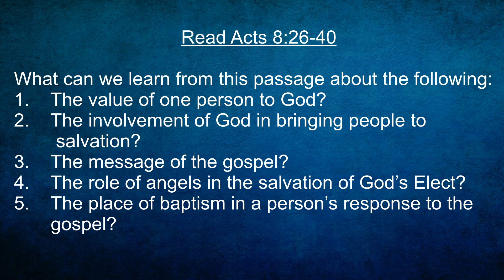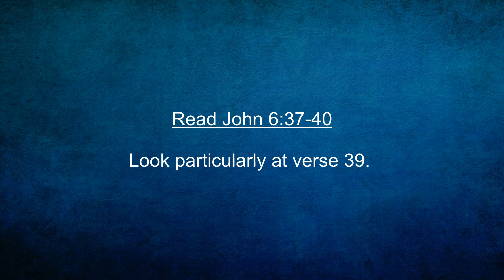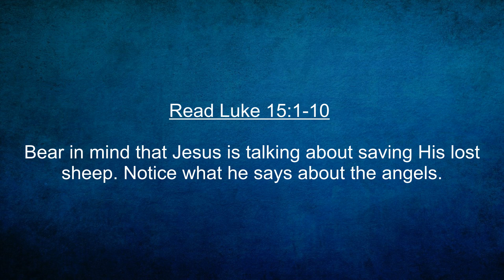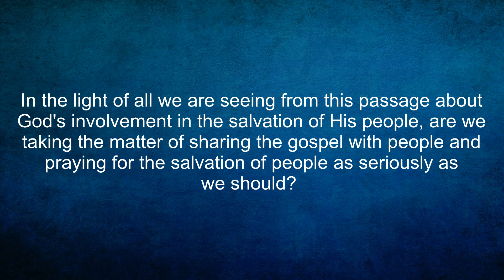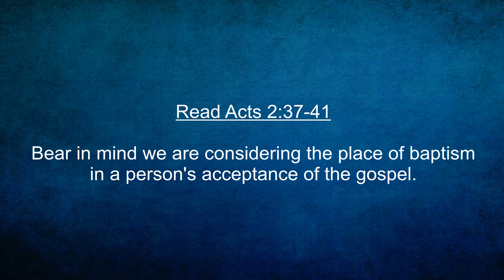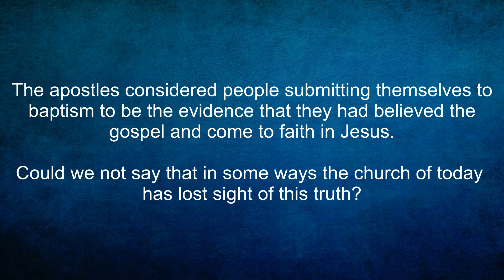LIFE GROUP STUDY SERIES: ACTS - Episode 14 | Trevor Lowden-Stoole